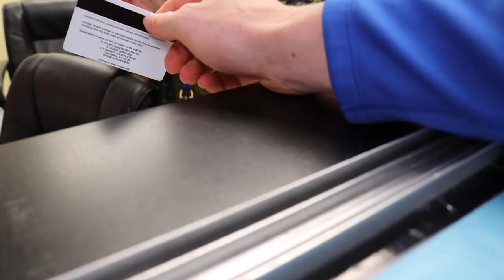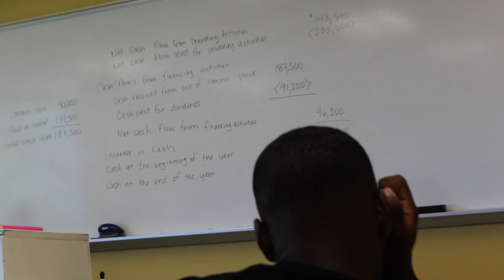WHAT A 9 TIME NATIONAL CHAMPION LOOKS LIKE | VLOG 9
Take a look into what a 9x national champion coach’s bling is like. CRAZY!